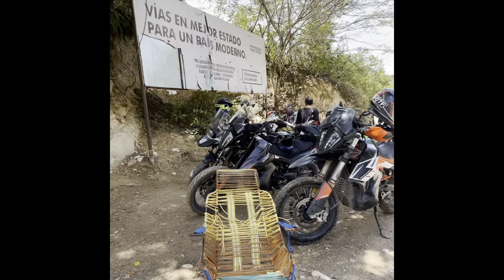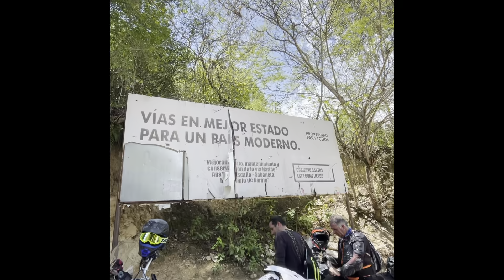2022/9/24 Bogotá-Tocaima-Jerusalén-Guataquí-Rio Seco-Nariño-Bogotá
Off del bueno (Greda y calor)